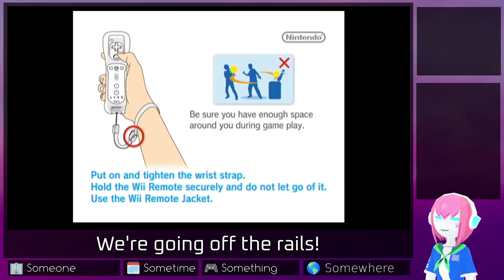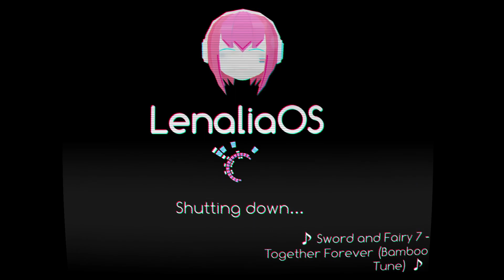Let's go for a swim in the Endless Ocean! (2023-08-12 stream)